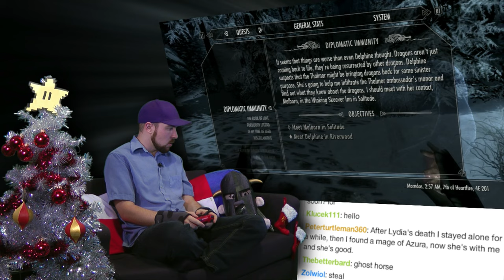Skyrimming a Ghost Horse!